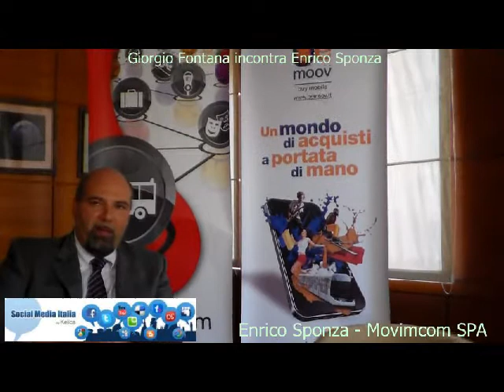Conversazione con Enrico Sponza - seconda parte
Perchè un progetto di Smart city abbia successo, tra le tante cose, si deve dare ai cittadini la possibilità di facilitare la connessione in mobilità, la gestione dei documenti e le transazioni commerciali, il pagamento di piccole somme per servizi con sistemi facili e sicuri.
Di questo parlaimo con Enrico Sponza, amministratore delegato di Movimcom SPA